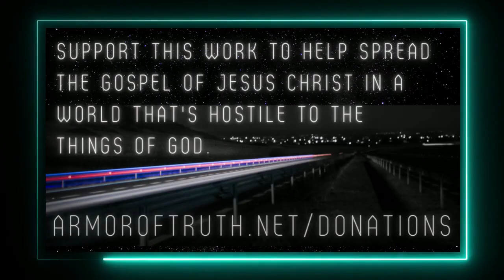Alcoholics Anonymous & Addiction: The Truth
THE ALCOHOLICS ANONYMOUS CULT & ADDICTION
The Truth About A.A. & 12 Step Programs for Christians

Armor of Truth, Inc is a 501(c)(3) Non Profit Organization
By supporting Armor of Truth you are helping to reach thousands of people daily with the Gospel of Jesus Christ and encouragement to persevere in a world that is hostile to the gospel.

Podcast on Spotify, iTunes, Audible, etc... Search: "Armor of Truth On-Demand"